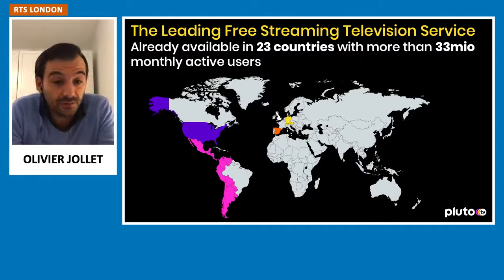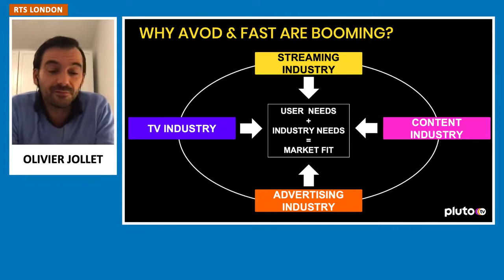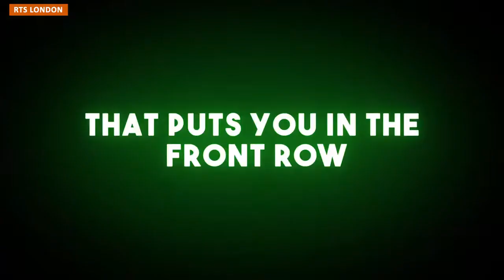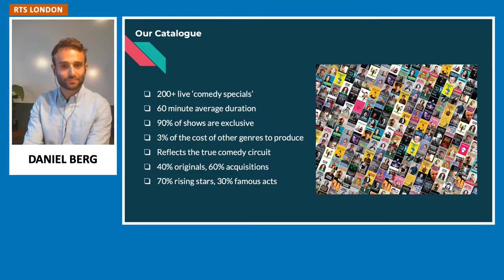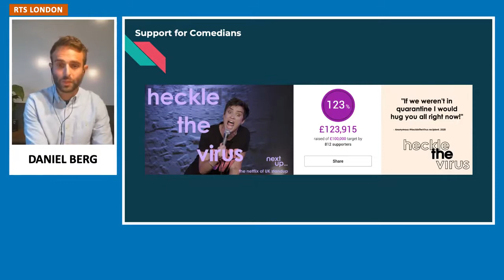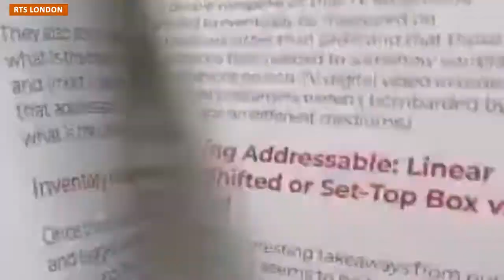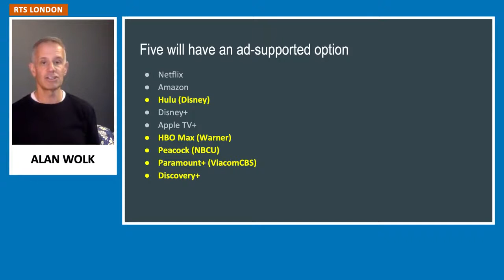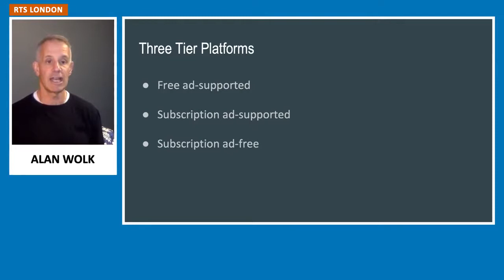Royal Television Society - How To Survive in Streaming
Whether you’re a big streamer, a start-up streamer or a consumer, this session examines how to survive... and more importantly... stand out.

From Disney+ to HBO Max, Peacock to AppleTV+, everyone is trying to get in on the streaming wars, yet with so many major SVOD services on the market in 2020, it’s becoming harder to find unique ways to really stand out and drive subscriptions against the established players like Netflix and Amazon.

To stay competitive these services are investing eye watering sums in original content, yet with no shortage of shows to choose from between them, does any of that really matter? What kinds of services are likely to thrive in such a crowded landscape? What business and distribution models stand out? Where will the growth come from over the next 10 years? Is this all just starting to look like cable TV again?

Join an all-star panel led by journalist and presenter Nadine Dereza as they answer those questions and look at some of the best in class OTT offerings from the worlds of ad-supported streaming, niche content, and multi-service aggregation.

Chair: Nadine Dereza, Journalist and Presenter

Panel:
Olivier Jollet, Senior VP Emerging Business for ViacomCBS Networks EMEAA

Daniel Berg, Co-Founder and CEO, NextUp Comedy

Alan Wolk, Co-Founder and Lead Analyst, TV[R]EV

Producers: Philip Barnes and Damien Ashton-Wellman